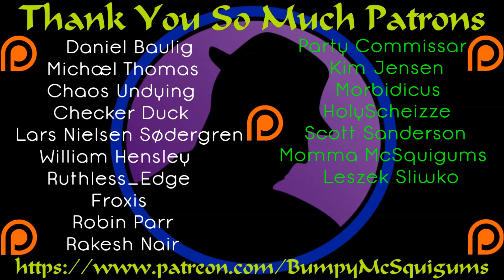Let's Play Elex - Part 99 - Falk 2 0!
More Mutant Murder Mayhem! Then it's time to "upgrade" Falk! Creepy, but it all makes sense.